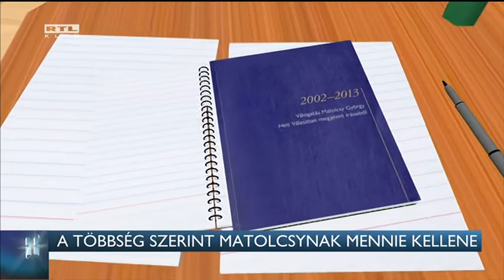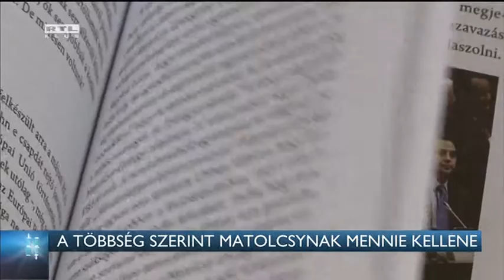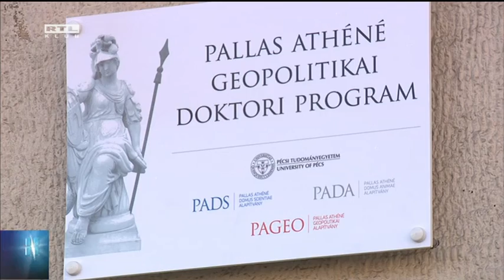A többség szerint Matolcsynak mennie kellene 16-05-22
Még a kormánypárti szavazók között is többségben vannak, akik szerint távoznia kellene Matolcsy Györgynek a jegybank éléről. Ez derül ki a Publicus Intézet reprezentatív közvélemény-kutatásából, amelyet a Vasárnapi Hírek megbízásából készítettek. Összességében 10-ből hatan úgy látják: le kellene mondania a nemzeti bank elnökének az alapítványok költekezései miatt.